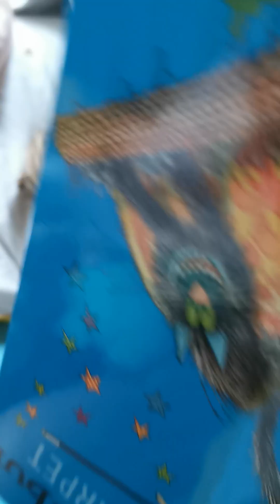morning bedtime madness... wait till the end for crazy cute giggles😂😂😂😂